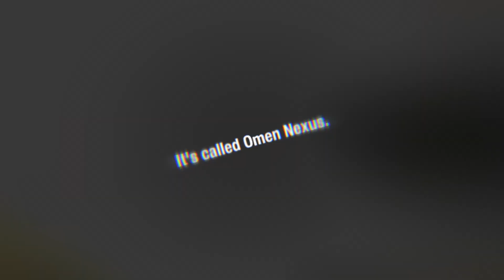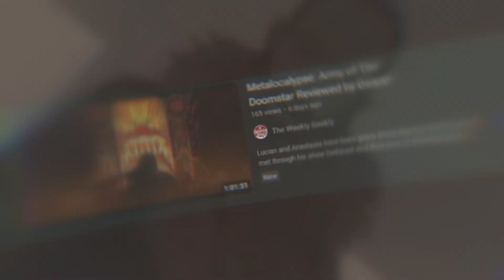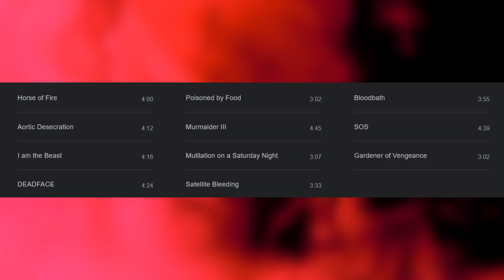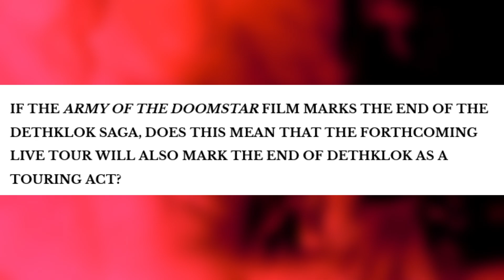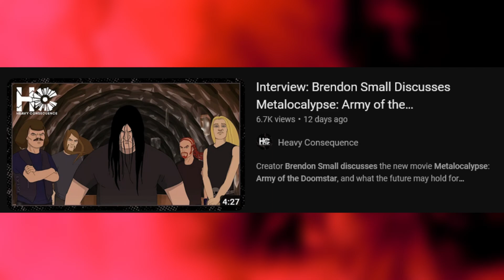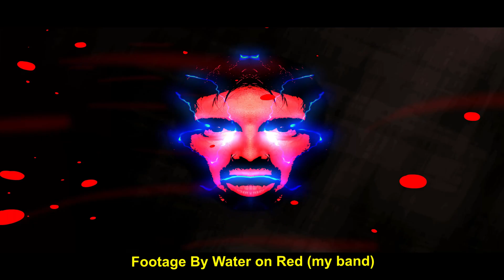The Metalocalypse Finale Is Heavy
Metalocalypse: Army of the Doomstar is finally out. So, is it good?

🟦 The NEW Discord Sever!